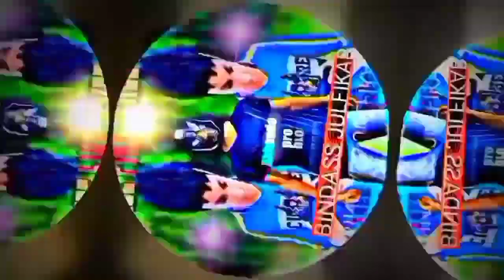impossible 🎯 Gameplay Reaction - It's Called "Hacker"-1vs3 - god -free fire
Mobile _ player
Device _ realme C25
4GB RAM DPI 660
country - ind 🇮🇳
FF uid _
Other info.
Coming soon...

Bindass Julfikar ! 💫❤💫

nonstop gaming
free fire
ng angry
zerox ff
nonstop gaming live
total gaming
nonstop gaming reaction
ng zeus
freefire
shorts
nonstopgaming
raistar
tagaru gaming
ng esports as messi
1v4 testing
1v5 testing
nonstop gaming 1v6 testing
free fire ng esports testing
free fire yadav ji
hacker in nonstop gaming
free fire ng family
lokesh gamer
ng rex
nonstop ff
gyan gaming
ng badal
ng esports freenfire
notaxid ng esports
free fire ng esports
ng esports testing
ng esports smooth444
ng zerox
ng nonstop
ng elevator ng esports
ng blackshout
ng abhishek
4 vs 4 challenge
free fire live
ff
free fire headshot
1 vs 4 nonstop gaming
best player
garena free fire
ff shorts
short
white444 free fire
nonstop ff live
white444
poco x3
viral shorts
nonstop gaming free fire
free fire best player
poco x3 best dpi
free fire best dpi
ump headshot trick
white ff ump headshot trick
free fire ump headshot trick
desi gamers
free fire ump headshot
free fire ump trick
ump trick
ump god
white ff ump trick
ump god cap 8 ff
ng angry vs hacker
poco x3 pro ff
143 ff
4 flag gamer
best freefire player
4 finger freefire gameplay
ajjubhai
smooth444
smooth vs ruok
smooth vs tufan
smooth vs classy
classy
raistar vs ruok
raistar vs gyaangaming
gyan gaming live
ruok vs raistar
zerox vs smooth
1 vs 6 challenge
nonstopgaming reaction
desi army
youtube shorts
tonde gamer
free fire shorts
trending
ytshorts
ff max
ff facts
classy vs zeus
zerox vs zeus
zeus vs zerox
zeus vs elevator
angry vs zeus
zeus h4x
zeus
nxt zeus
bauji ff
ng e sports guild player
nonstopgaming reaction on my gameplay
m1887headshot
shotgun headshot
one shot headshot
free fire hightlights
nonstop gaming react
ng e sports
free fire nonstop gaming
nonstop gaming tournament
itz kabbo vs
ফ্রি ফায়ার
4 vs 4 কাস্টম
ফ্রি ফায়ার কাস্টম
smooth 444 vs white444
itz kabbo 4 vs 4
itz kabbo free fire
white444 vs 4
itz kaboo
ng vs itz kaboo 4 vs 4
nonstop gaming vs itz kaboo
itz kaboo vs nonstop gaming
non stop gaming
gaming talha
triple r
mr triple r
raistar vs badge 999
raistar vs smooth
ruok vs smooth
ruok vs apilapato
1 vs 1 challenge
classy vs tufan
classy vs smooth
tufan vs smooth
white 444 vs smooth
facts shorts
free fire facts
free dimond
free bundle
free fire facts shorts
raistar vs white 444
free fire video
smooth vs vincenzo
tufan vs vietnam
smooth vs ducmon
smooth vs vietnam
bgmi live
shorts feed
rocky and rdx
freefire tiktok
2b gamer collection vs
2b gamer vs white444
2b gamer funny moments
last live stream
2b gamer vs raistar
2b gamer
last video
smooth vs mena
white 444
free fire comedy video
prabhat gamer
nitin free fire
new record 1 vs 6
1 vs 4 challenge
2 vs 6 challenge
tufan vs classy
tufan vs raistar
badge99
smooth vs notaxid
as gaming
techno gamerz
smooth vs raistar
messy talk
baseer gaming
decor gaming
vk gamer
skylord
starline raj
gyangaming
viral short
smooth 444
trading short
tufanff
shortfeed
freefire shorts
nonstop short
rock star
rock rahul
1vs4 ff short
free fire short
viral
ark ff vs ng angry
ng angry vs ark ff
raistar vs white ff
raistar hacker
raistar solo vs squad
raistar face reveal
pakistani ff
raistar noob prank
raistar free fire
raistar in pakistan server
pakistan server raistar
raistar vs pakistani player
pakistan raistar
free fire pakistan
pakistani raistar
free fire news
shrey yt news
shrey yt
old ff
old free fire
lokesh gf
lokesh gamer gf
lokesh gamer girlfriend
amit bhai
nonstop gaming pc tournament live
nonstop gaming tournament live
nonstop gaming ff
elevator ff
desi gamers live
desi gamers angry on nonstop gaming
axe ff
awm
elevator ff custom hud
hakai ff
hakai tv
poco vs iphone
pn rex
1vs4 challenge
badge 99
bin zaid
tufan ff
laka gamer
4flag gamer
bestffplayer
zerox
freefireindia
ng esports
iphone 11
iphone 14 pro max
freefire gameplay
freefire setting
elevator ff glitch file
arrows a7
redmi k40
samsung galaxy a50
iphone 13
guild
garena
nonstop challenge me on live
nonstop exposed
tagaru gaming exposed impossible 🎯 Gameplay Reaction - It's Called "Hacker"-1vs3 - god -free fire